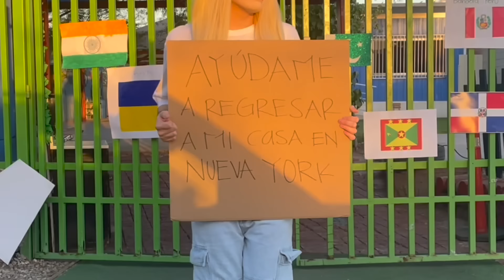FINAL DEL MES DE TERROR 👻💀| fontesjo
En este capítulo se resume lo que fue el mes de terror, espero que lo hayan disfrutado. ¿Aún hay más? 👀